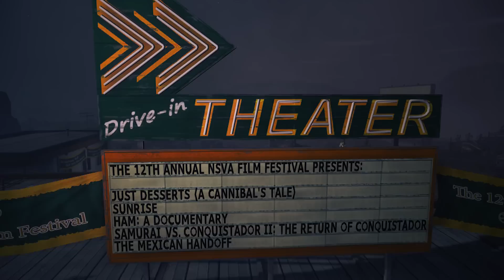Alan Wake's American Nightmare Osa 5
Observatooriumi külastus take 2.